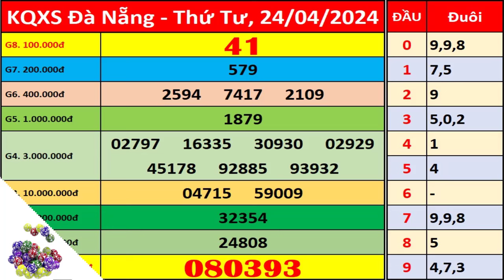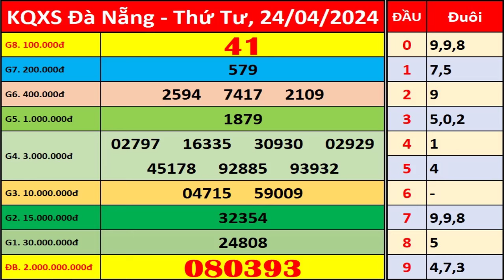Xổ số Đà Nẵng ngày 24 tháng 4 | XSDNG - KQXSDNG - SXDNG | Xổ số kiến thiết Đà Nẵng hôm nay